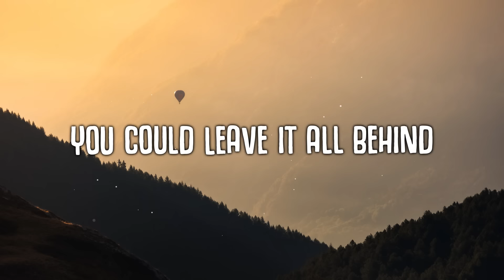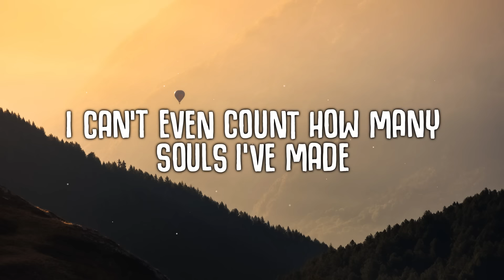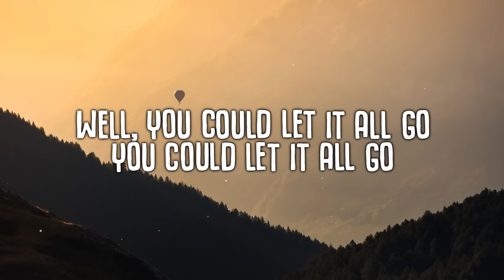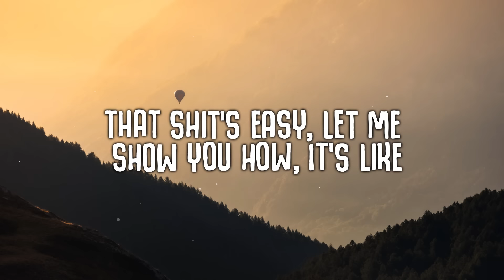Rainbow Kitten Surprise - It's Called: Freefall (Lyrics)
It's Called: Freefall (Lyrics) - Rainbow Kitten Surprise

🎤  Lyrics:
[Verse 1]
Called to the Devil and the Devil did come
I said to the Devil, "Devil, do you like drums?
Do you like cigarettes, dominoes, rum?"
He said, "Only sundown, Sundays, Christmas"

[Verse 2]
Some days end when I need a few friends
Now and again, I could never hope to keep them
Thought to give friends what I thought that they wanted
Never had they needed a good friend as I've been

[Verse 3]
Don't get me ventin' on friends who resent you
'Cause all you've ever done is been a noose to hang on to
They thought was a necklace and reckless
They fell into Hell where you both hang with nothing to do but

[Pre-Chorus]
Scratch, kick, let gravity win like
Fuck this, let gravity win like
You could leave it all behind
Even the Devil need time alone sometimes

[Chorus]
You could let it all go
It's called "freefall"
It's called "freefall"

[Verse 4]
Called to the Devil and the Devil said, "Quit
Can't be bothered, better handle y'all shit
Keep about your wits, man, keep about your wits
Know yourself and who you came in with
Can I sit down? I've been hustlin' all day
I can't even count how many souls I've made
Off the same deal you're on
Remember, the Devil ain't a friend to no one
But fine, true

[Chorus]
Well, you could let it all go
It's called "freefall"
It's called "freefall"

[Verse 5]
Called to the Devil and the Devil said, "Hey
Why you been callin' this late?
It's like 2 AM and the bars all close at 10 in Hell
That's a rule I made
Anyway, you say you're too busy
Savin' everybody else to save yourself
And you don't want no help, oh well
That's the story to tell"

[Chorus]
Like, you could let it all go
It's called "freefall"
It's called "freefall"
'Cause ain't shit free but fallin' out
That shit's easy, let me show you how, it's like

[Outro]
Ain't shit free but fallin' out